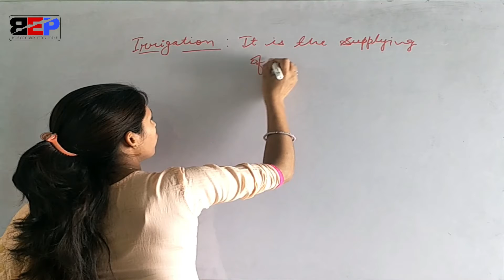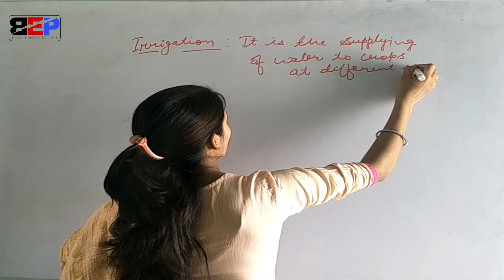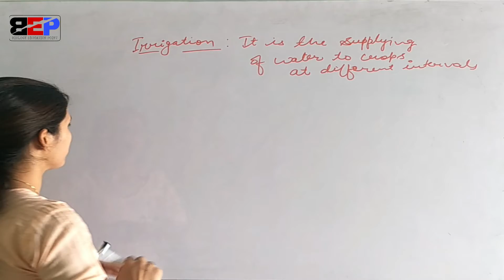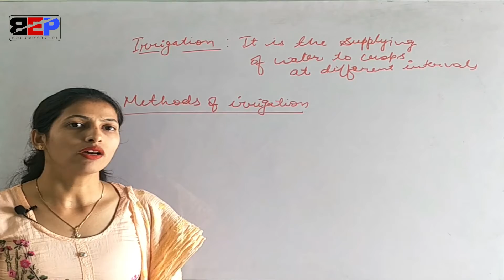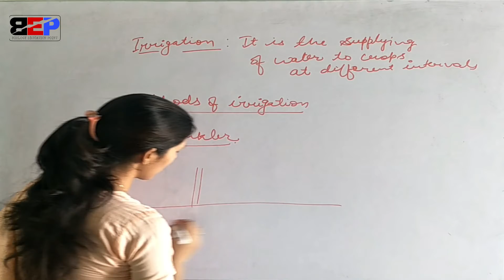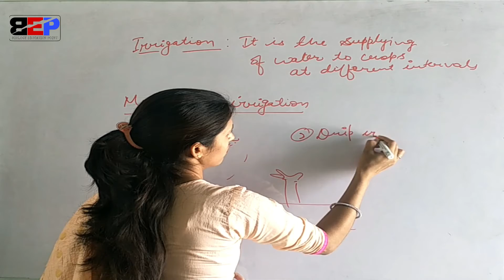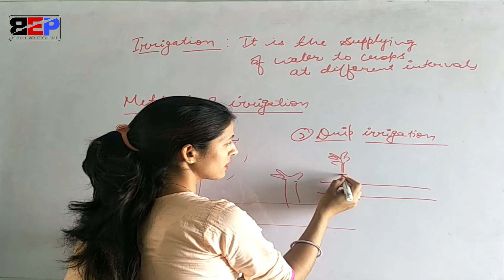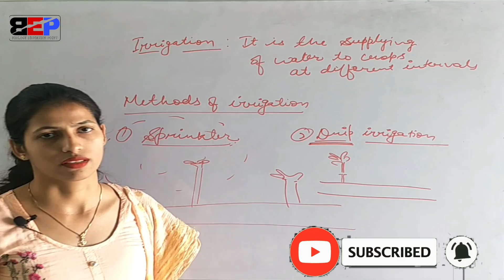Irrigation Agricultural Practices crop production and management Science8th class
Irrigation-
it is the process of supplying of water to crops regularly.
interval of supplying water depends on type of crop,soil and season.